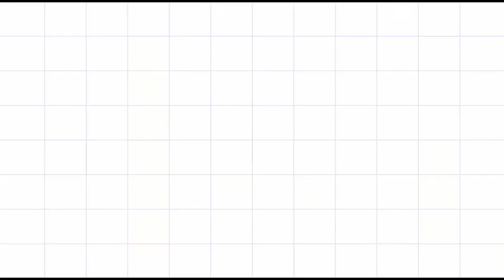Jeon Somi cute clips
Ennik Somi Douma (born March 9, 2001), better known by her Korean name Jeon So-mi (Korean: 전소미) or by the mononym Somi, is a Canadian-Dutch-Korean singer and songwriter based in South Korea. Jeon shot to domestic stardom as the first place winner of the first installation of the Produce 101 competition series and a member of the series' project girl group, I.O.I. Following the conclusion of I.O.I's group activities, Jeon began to venture out as a soloist before terminating her contract with JYP Entertainment and joining The Black Label. Jeon debuted as a solo artist on June 13, 2019 with the single "Birthday".